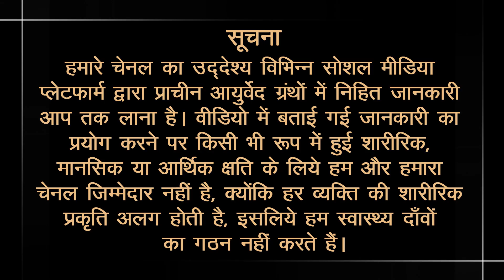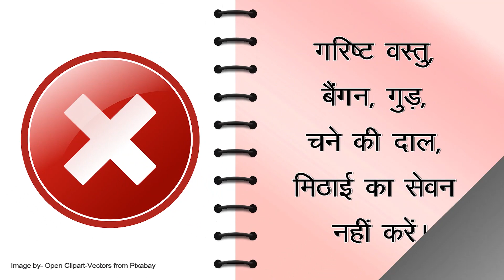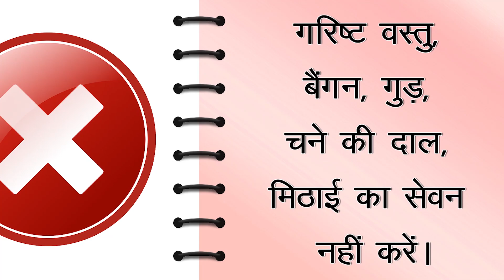नेत्र रोगों की श्रृंखला में एक नई जानकारी - भेंगापन